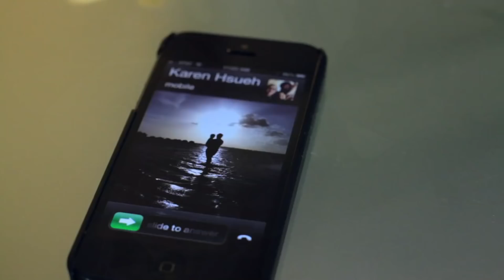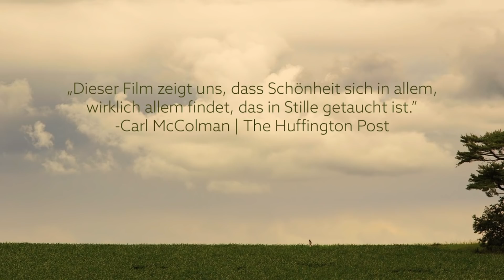ZEIT FÜR STILLE | Trailer deutsch german [HD]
| "Zeit für Stille" (Trailer deutsch german) | Kinostart: 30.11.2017
DANKE! :)

Offizieller deutscher Kino-Trailer zu dem Film "Zeit für Stille".

Originaltitel: Zeit für Stille aka In Pursuit Of Silence
Dokumentarfilm, US/BE/CH/DE/IN/JP 2017
Filmverleih: mindjazz pictures
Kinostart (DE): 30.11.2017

Regisseur: Patrick Shen

ZEIT für STILLE erforscht auf meditative Weise unsere Beziehung zu Stille, Geräuschen und dem Einfluss von Lärm auf unser Leben. Nach einer Hommage an John Cages bahnbrechende Komposition 4’33 nimmt uns dieser Film mit auf eine faszinierende filmische Reise um die Welt: Von einer traditionellen Teezeremonie in Kyoto auf die Straßen der lautesten Stadt der Welt in Mumbai während der wilden Festzeit. Der Film regt dazu an, Stille zu erfahren und die Wunder unserer Welt wahrzunehmen.